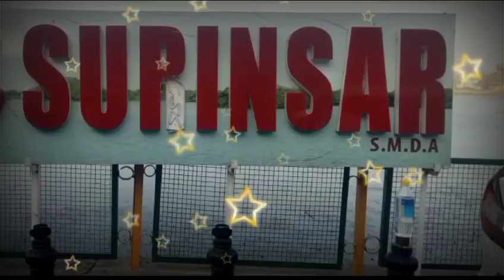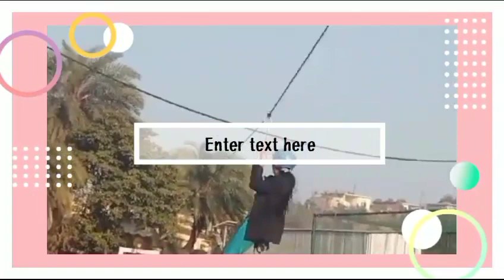surinsar lake in jammu lake jammu&kashmir view yt studio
Surinsar Lake is situated 42 km (26 mi) from Jammu city by road, surrounded by hills and dense forests, and has some mythological importance. Surinsar and Mansar Lakes are considered as twin lakes, as Mansar is located 9 km (5.6 mi) away from it. The Surinsar Mansar Wildlife Sanctuary is located in the midst of both lakes.

🚩surinsar lake jammu

surinsar lake jammu video

surinsar lake history

surinsar lake view